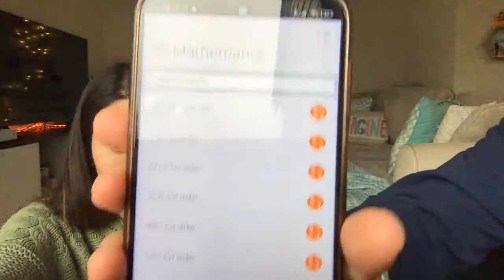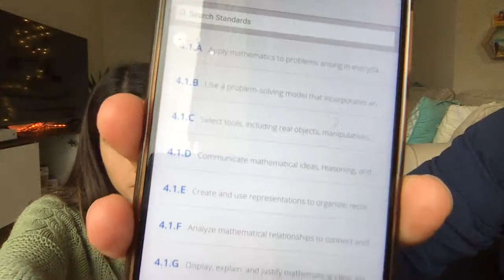🔛📢 Preguntas y Respuestas PPVV en USA 🇺🇲 PROFESORES VISITANTES Nos tomamos algo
(DIRECTO) PREGUNTAS Y RESPUESTAS ppvv en usa / Nos tomamos algo (sin problemas técnicos, espero) Profesores visitantes en Estados unidos. Experiencia sobre vivir en Dallas.
Primer directo que hacemos, profesor visitante en usa, y seguro que no será el último ya que nos lo pasamos muy bien. maestro en usa

Soy Sandra y en mi canal podrás encontrar más vídeos relacionados con la vida en Estados Unidos 🇺🇸, ya que trabajo como profesora en Dallas, Texas. ADEMÁS...en INSTAGRAM subo historias y fotos de la vida diaria

▶Parte 4 San​ Francisco: 𝑷𝒓𝒐𝒙𝒊𝒎𝒂𝒎𝒆𝒏𝒕𝒆
▶Parte 5 Sequoia​ National Park: 𝑷𝒓𝒐𝒙𝒊𝒎𝒂𝒎𝒆𝒏𝒕𝒆